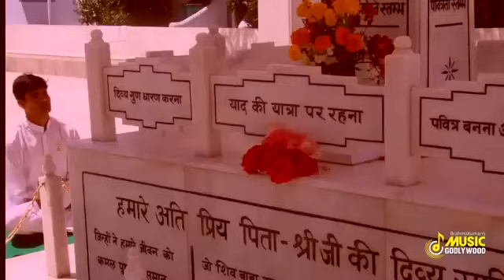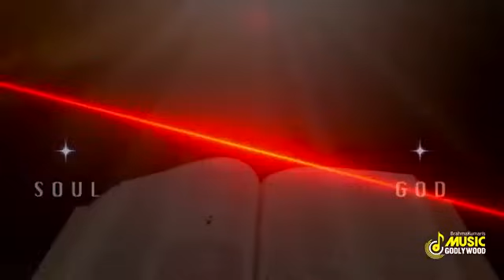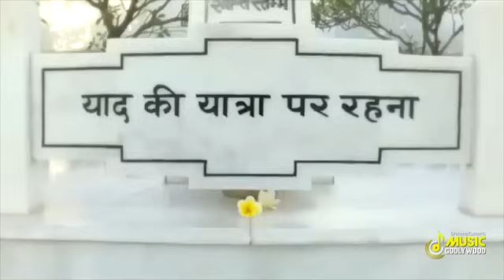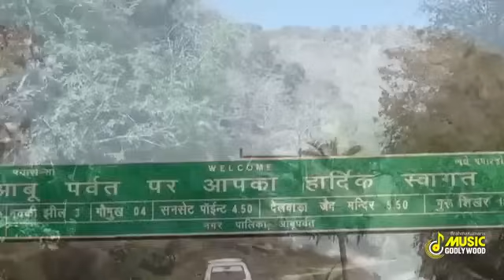Sunday Special | योग के बहुत प्यार भरें गीत | Numashaam Yog | Music Godlywood Special